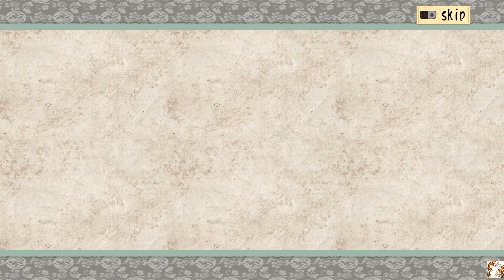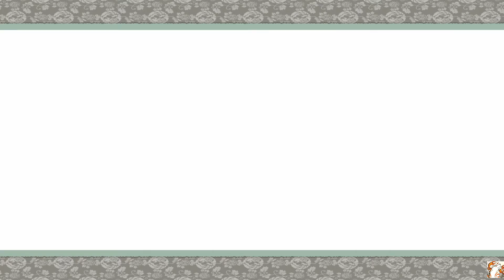{PS4} Okami #18 - To the RESCUE!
Dark lord